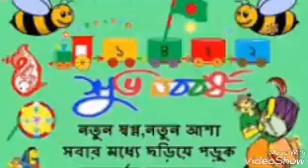বৈশাখের গান ১৪২৪(2017)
বাংলার সংস্কৃতি আজো আছে বৈশাখের দিন গুলোতে।